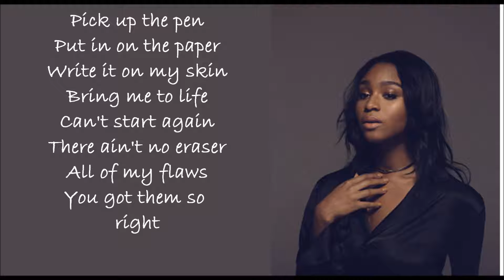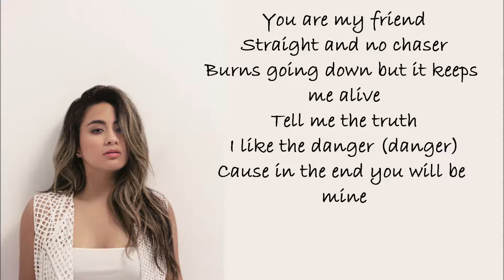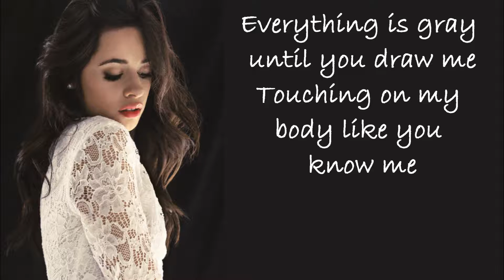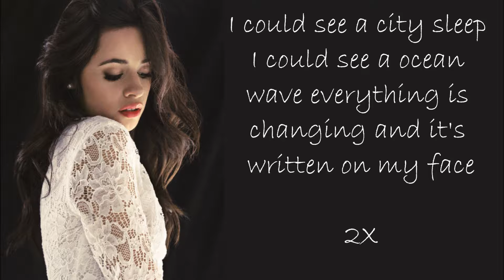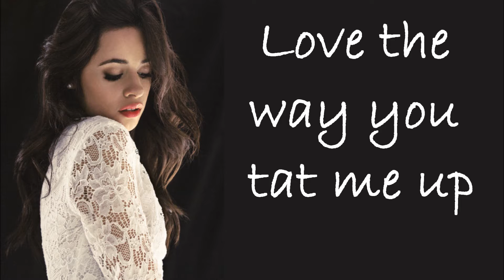Fifth Harmony - Write on Me (Official Lyrics)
fifth harmony